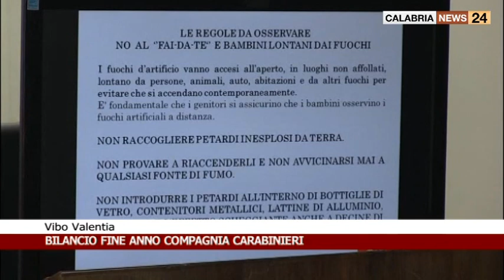VIBO VALENTIA: BILANCIO DI FINE ANNO COMPAGNIA CARABINIERI